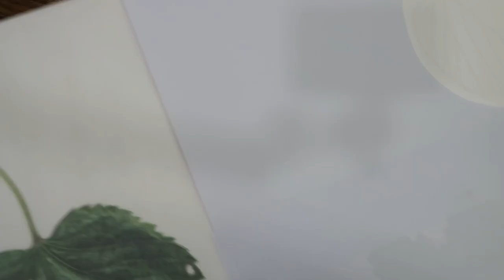[Botanical Art]가막살나무 잎 Full version of watercolor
Botanicalartist EJ's work in progress

Lemon yellow
Olive green + Cobalt blue
Olive Green + Indigo
Olive Green + Indigo + Burnt sianna